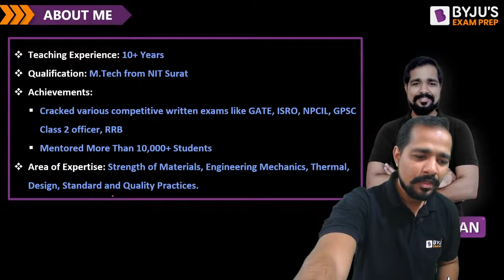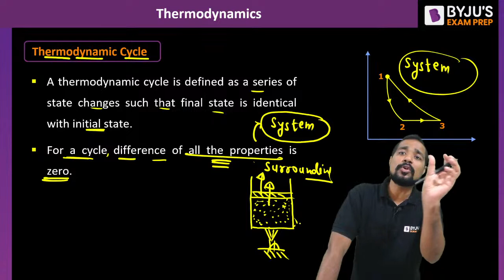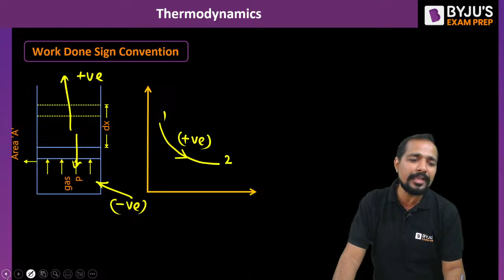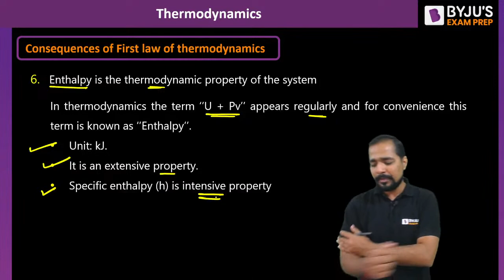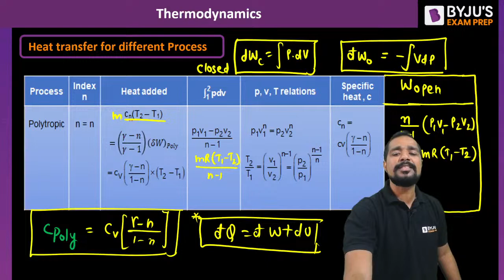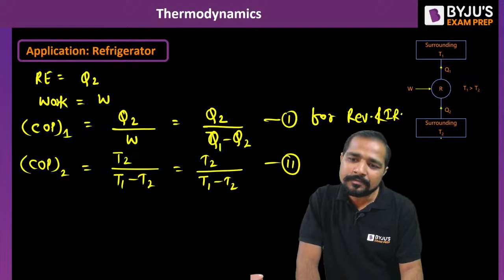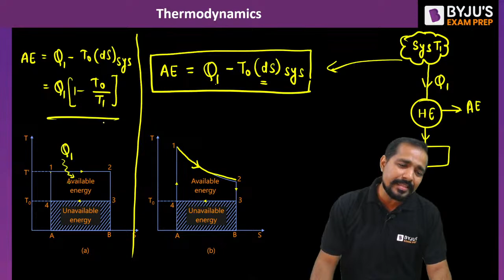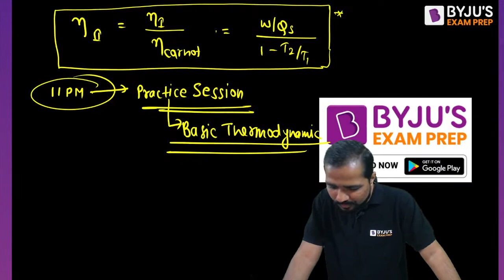Basic Engineering Thermodynamics Marathon Class | GATE 2023 Mechanical Engineering (ME) Exam Prep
Worried about Thermodynamics revision? Join this Maha Marathon session to brush up on your Basic Thermodynamics concepts for the GATE 2023 Mechanical Engineering (ME) exam.

In this session, BYJU’S Exam Prep GATE expert, Sonu Sir, discusses Engineering Thermodynamics. Sir helps you do a quick and in-depth revision covering all concepts like Thermodynamics meaning, Thermodynamics first law, second law, entropy and more.

Sir covers the following topics in this session:
- Thermodynamics basics
- 1st Law of Thermodynamics
- Second law of Thermodynamics and Entropy
- Available energy, Availability and Irreversibility
- Thermodynamics Relations
- Pure substance and Gas mixture

Get access to video lectures and LIVE classes on exam analysis, post-exam guidance, latest notifications, important topics, free GATE crash course, mock tests, exam updates, paper patterns, syllabus, results, tips, free GATE online coaching and strategy to clear the GATE, ESE and PUS exams.

Preparing for GATE, IES, BARC, ISRO, HPCL, HAL, BHEL, PSUs, NIELIT and PGEE exams? BYJU’S Exam Prep GATE is here to help you.